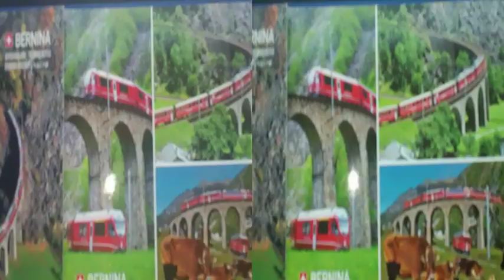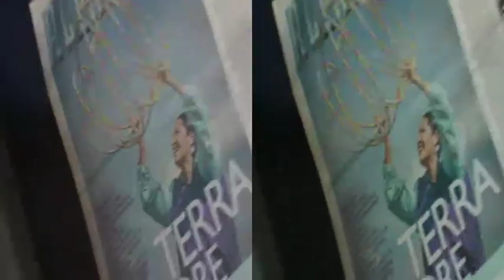3D Anaglyph TIRANO - LeccoComo Lake [by Sergio Conegliano]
3D Anaglyph TIRANO - LeccoComo Lake [by Sergio Conegliano]